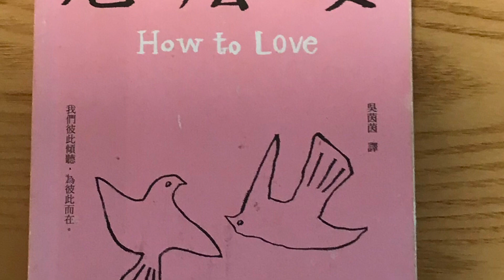閲讀分享 《怎麼愛》一行禪師 （七十八）朝同一個方向觀看